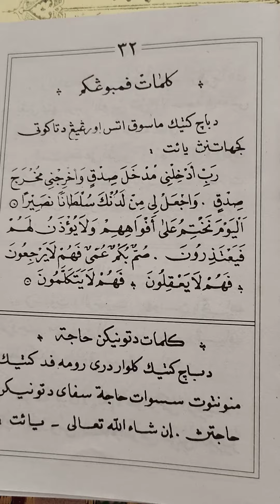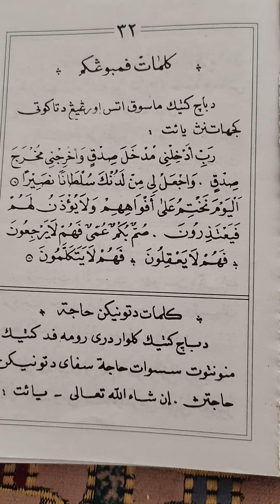kalimat pembungkam,,kajian kitab senjata hikmah..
Disini kita akan membahas mengenai kalimat pembungkam,
simak videonya dan nonton sampai habis,
dan aktifkan notifikasinya agar tidak ketinggalan video terbaru
senjata hikmah..
terimaksih